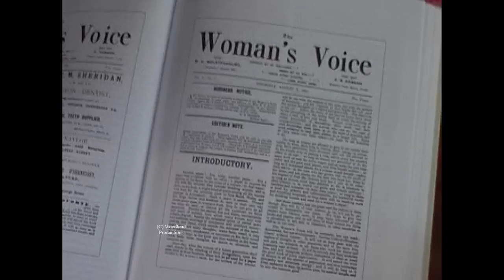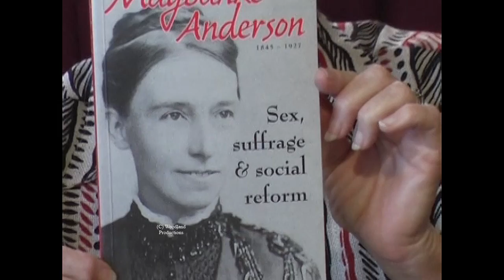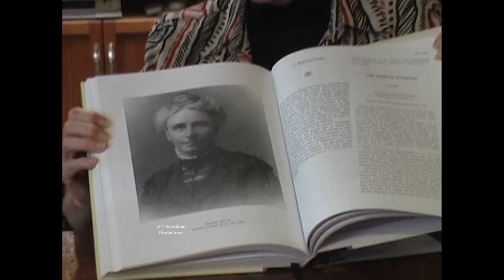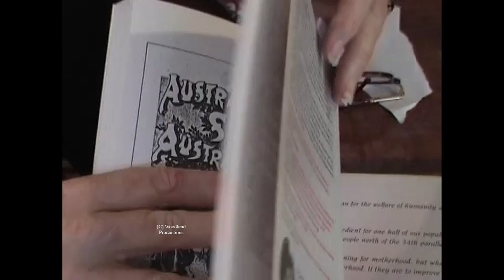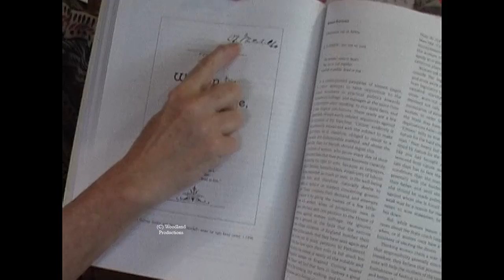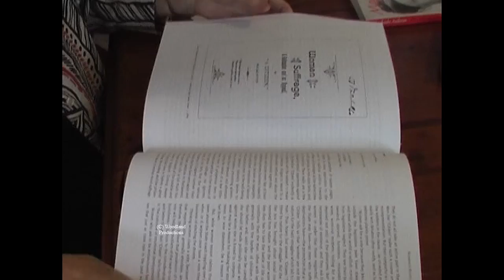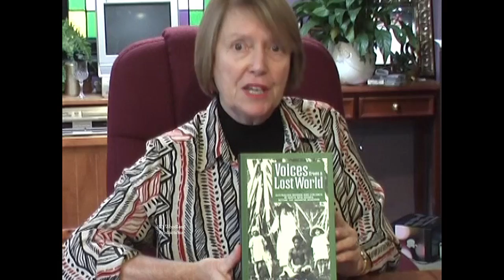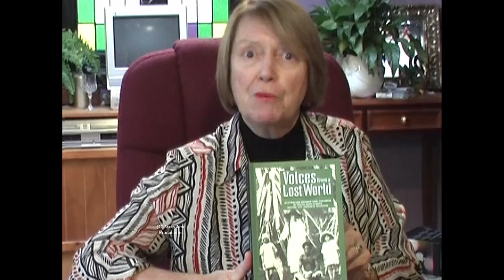Coffee Break Episode 139 Jan Roberts, Author and Historian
Show 139 - Jan Roberts Screened 22.2.09

Jan Roberts, author and historian talks about her published books, particularly Maybanke Anderson  and her work in Suffrage and social reform. Then "Voices of a Lost World" - oral histories of Colonials living in Papua New Guinea prior to Japanese Invasion.

Take a look at my channel for other episodes.